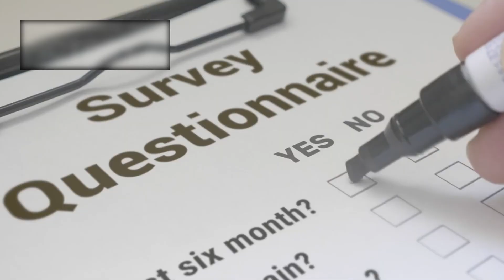Euclid Telescope Just Captured NEW TERRIFYING Images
If you thought the latest images from the James Webb Space Telescope were impressive, what you’re about to see will completely change your perspective. A new space telescope has quietly started sending back images so detailed, so vast, and so revealing that scientists are openly admitting they were not prepared for what they’re seeing. The Euclid Space Telescope has just released its first light images, and they don’t just show beautiful galaxies. They expose structures we barely understand, patterns shaped by invisible forces, and a universe that looks far more complex and unsettling than we expected. Tonight, I’m going to walk you through what Euclid has captured, why astronomers are calling these images revolutionary, and why some of them are genuinely terrifying once you understand what you’re looking at.